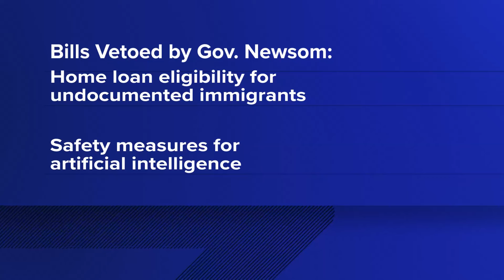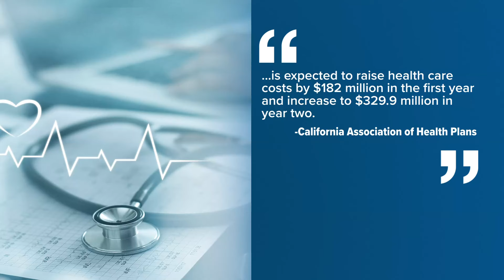Governor Newsom signed a bill into law to expand access to IVF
The bill calls for the measure to go into effect on July 1, 2025. The legislation requires large group health plans to provide coverage for infertility and fertility services including in vitro fertilization. for a basic cycle, IVF can cost more than 20,000 dollars in California, according to the Pacific Fertility Center.